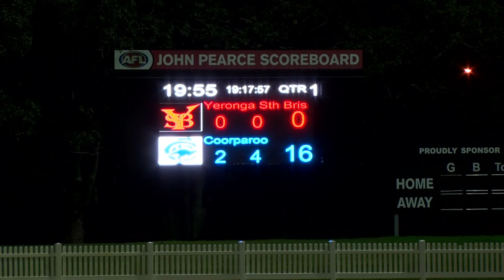R10 Yeronga South Brisbane v Coorparoo Q1